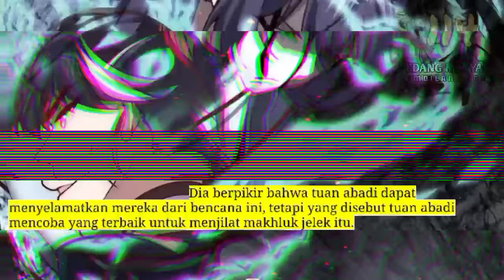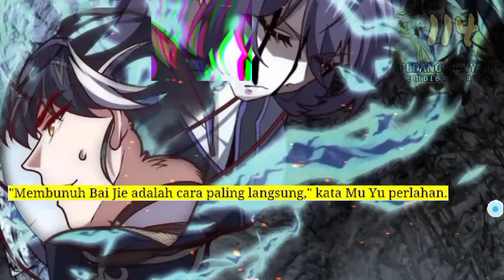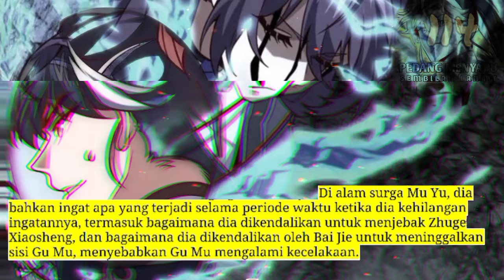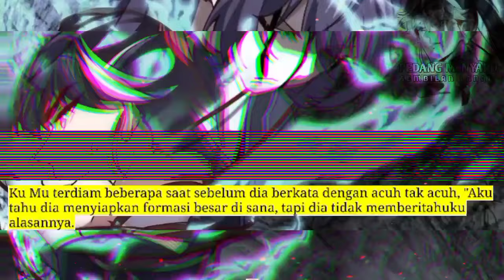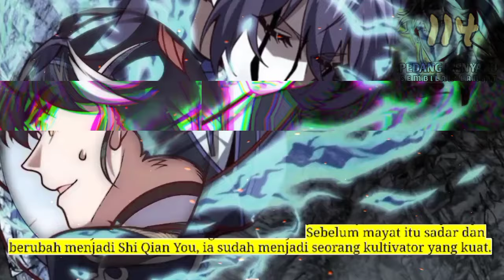Pedang Menyapu Sembilan Langit season 114